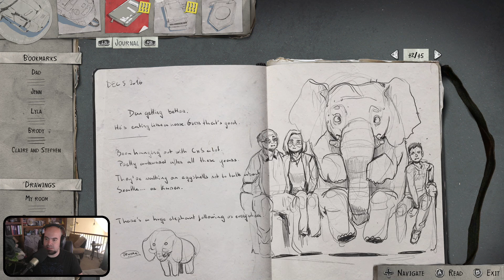Life is Strange 2 | Part 6 | Two Crazy Gamers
Part 6 of the Life is Strange blind playthrough with Vince.